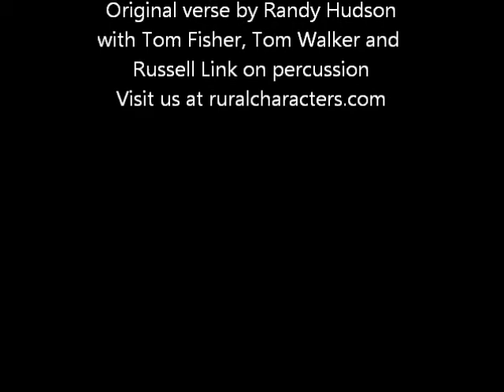San Francisco Bay Blues - The Rural Characters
Gordy Adams does this old classic - with additional verse by Randy Hudson - Live at Whidbey Island Center for the Arts, May, 2012